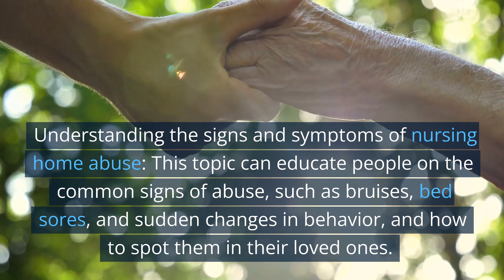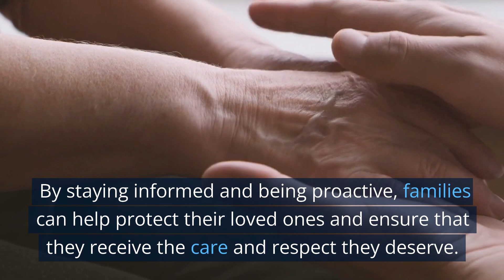Nursing Home Negligence Lawyer Houston TX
Understanding the signs and symptoms of nursing home abuse: This topic can educate people on the common signs of abuse, such as bruises, bed sores, and sudden changes in behavior, and how to spot them in their loved ones.

Nursing home abuse is a serious issue that affects many elderly individuals in the United States. It is estimated that one in three nursing home residents will experience some form of abuse in their lifetime. Understanding the signs and symptoms of nursing home abuse can help families spot the problem early and take action to protect their loved ones.

Bruises and bed sores are some of the most common physical signs of abuse. Bruises that appear suddenly and have an unusual shape or location may indicate abuse. Bed sores, also known as pressure ulcers, are a sign that a resident is not being moved frequently enough to prevent pressure sores from forming.

Sudden changes in behavior, such as withdrawing from social activities or becoming more fearful, can also indicate abuse. Additionally, financial irregularities, such as unexplained withdrawals from a resident's bank account or missing personal property, may also be signs of abuse.

It is important for families to be proactive in preventing nursing home abuse. Regular visits and communication with their loved ones can help identify any changes in their physical and emotional well-being. Families should also be aware of the signs and symptoms of abuse and take immediate action if they suspect that their loved one is being mistreated.

In conclusion, understanding the signs and symptoms of nursing home abuse is crucial in preventing and stopping abuse. By staying informed and being proactive, families can help protect their loved ones and ensure that they receive the care and respect they deserve.